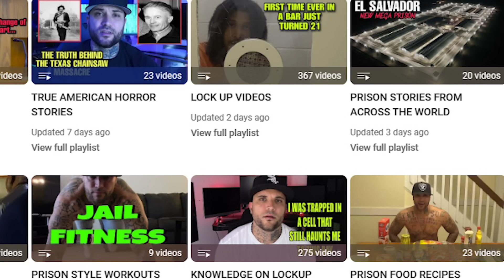DEREK CHAUVIN STABBED in ARIZONA PRISON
Today I will be speaking on Derek Chauvin, the former Minneapolis police officer convicted of murdering George Floyd was recently stabbed by another inmate and seriously injured Friday at a federal prison in Arizona.